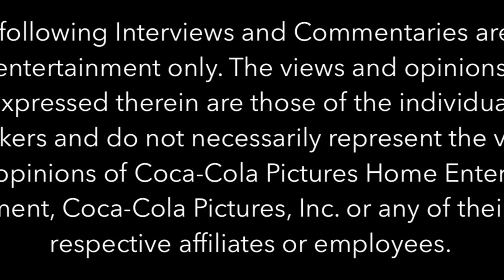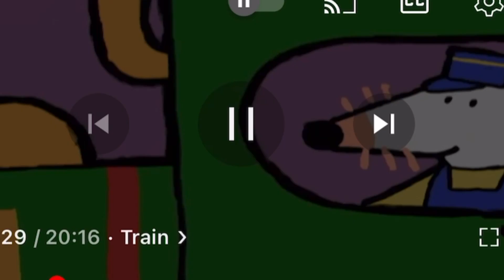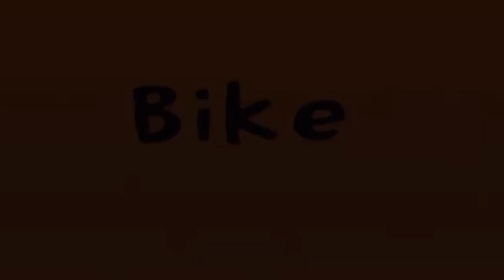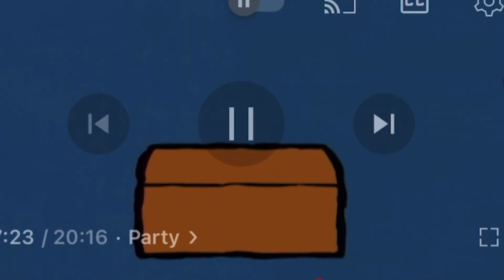Maisy Mouse Choo Choo Trains and Other Stories (1999 / Full Movie) YouTube, Please don’t block it!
YouTube please don’t particularly blocked again, I forget it by @preston5027